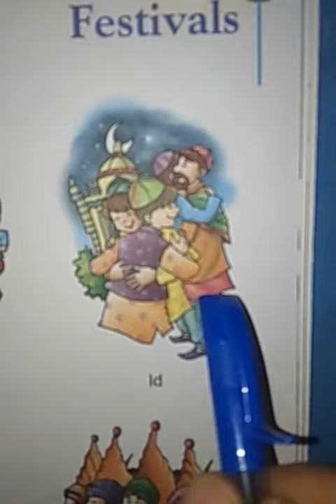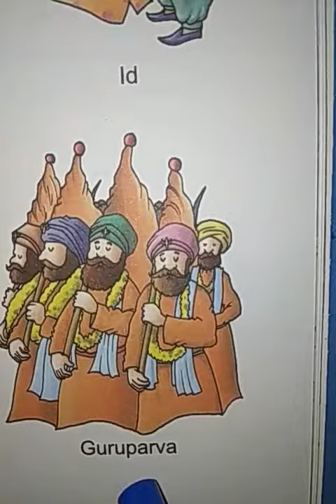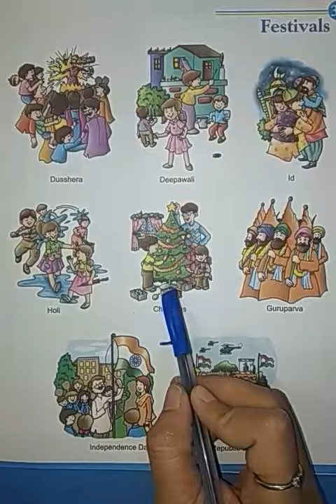Festivals# pre k